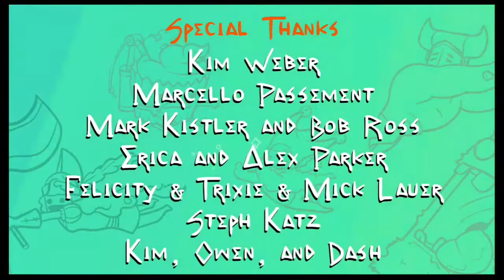Pit people ending +Secret ending